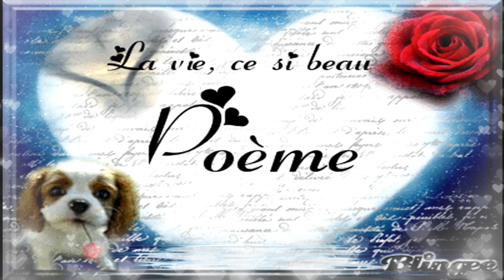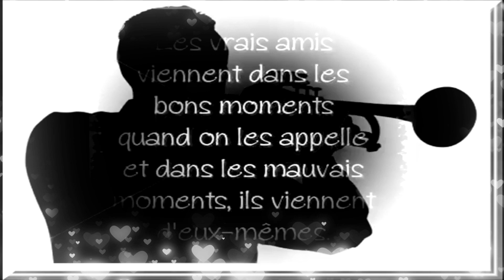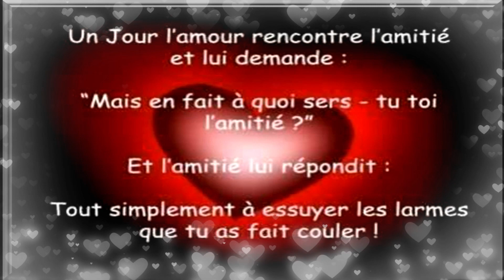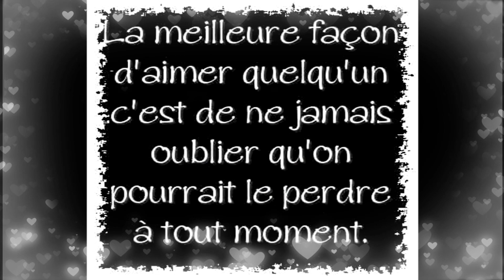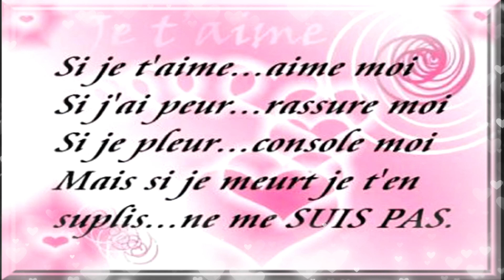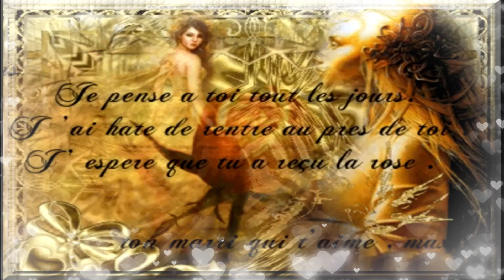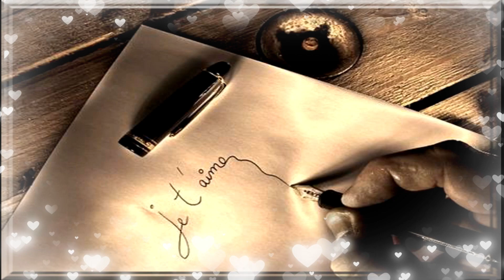mois de janvier 2021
Et bien voilà mes amis...pas de The Dansant ce mois-ci...je n'ai toujours pas reçu mon nouveau matériel d'enregistrement (en espérant l'avoir pour le mois prochain...carnaval !. père noël est en retard !)...donc je mets trois morceaux que j'avais déjà enregistrés il y a déjà un moment. Mais bon, sans musique, pas de plaisir !...Le troisième morceau (Moustaki), je l'ai enregistré avec ma sœur Véronique !..